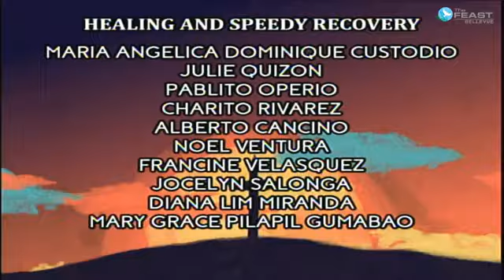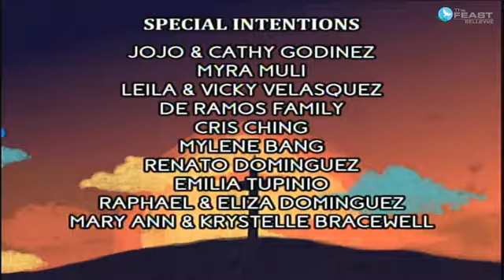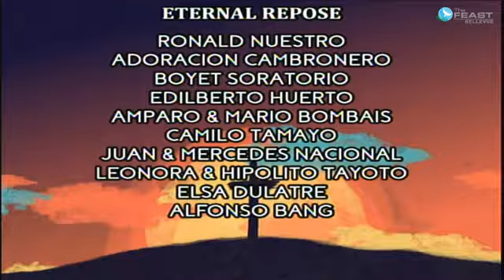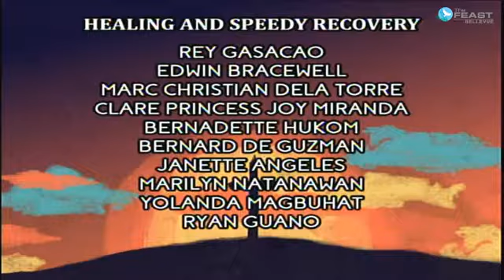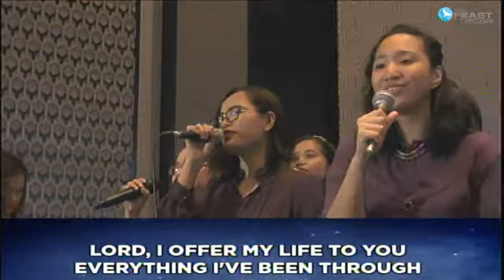Hotspot - Password (Part 1)